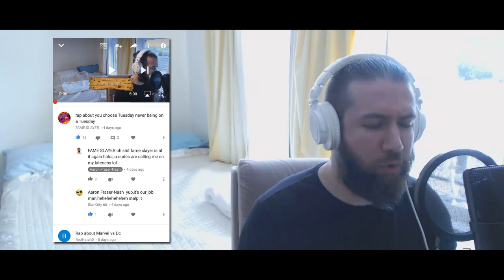You Choose Tuesdays Never On A Tuesday Ep10 (All Star Parody)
Well I proved you all wrong this time ey!

Dons late

So a lot of people told me, being late is really tacky,
I never quite grasped the concept,
I'd show up to my work, they'd all call me a jerk,
And I'd tell them I just overslept,

No alarm warning, So I'd hit the ground running,
Jump in the car, With no pants on stunning,
Scare all the neighbours with my schlong,
Or maybe cus of the pink thong,
So much to say, apologies,
But I ain't got time so Auf Wiedersehen,
How will you enjoy sleep like I do,
If you don't do it for longer than your meant to, hah!

Hey don, you're late again, we been waiting,
All day,
Hey don, we want another song, don't try it on,
For a break,
Every single Tuesday,
We all wait and wait,
The don he's tardy,

Wanna make it on YouTube you gotta stay glued,
Pump out those vids, gotta get those views,
Be original, stand out from the crowd,
You gotta get seen you gotta be loud,
So I came up with the YCTs (youchoosetuesdays),
A way to interact with you every week,
But I can't ever finish on time,
Don't worry though I'm getting more disciplined,

All day,
For a break,
Every single Tuesday,

Btw you can actually look this up, now apparently people who are always late are meant to be more successful and creative, now I won't get into all the details, but I'll say that the most relevant trait for late people is that they are very optimistic which is incredibly relevant to me as I always think I have more time then I actually do